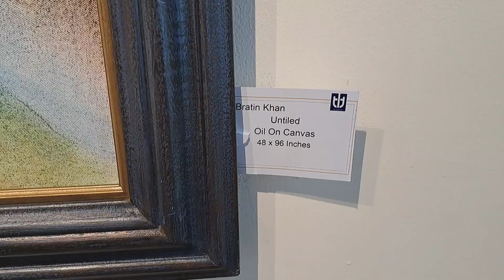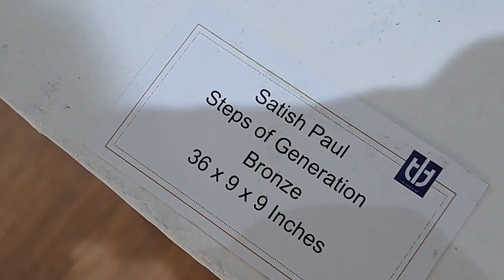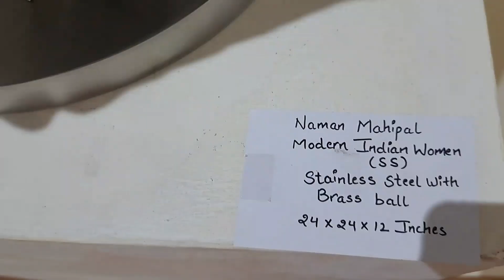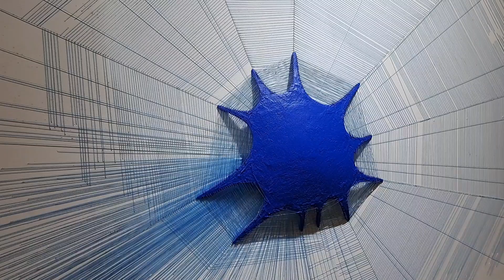The lexicon art || The lexicon art cp || Connaught place delhi || place to visit in connaught place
In this video : I have shared all information related to The lexicon art gallery, Ticket Price, Timings, Venue, Parking Fee, nearest metro station.

location  :
Block M , M 12 , Connaught Place delhi,

Ticket price:
free entry,

Timings:
10am to 7pm,
Sunday- close